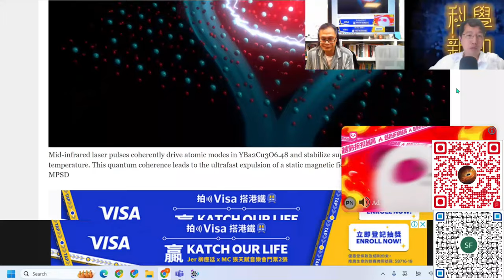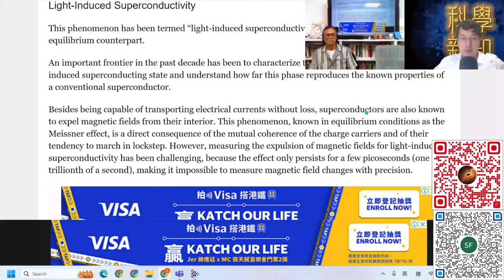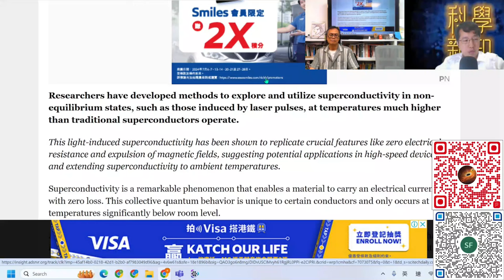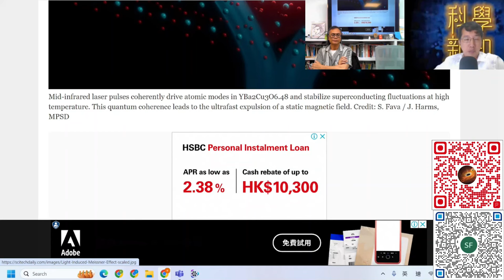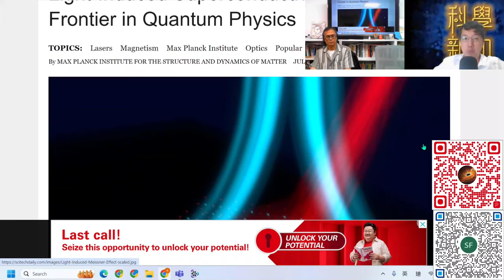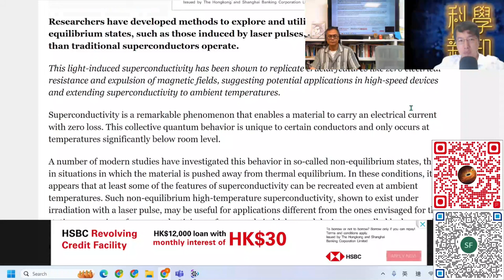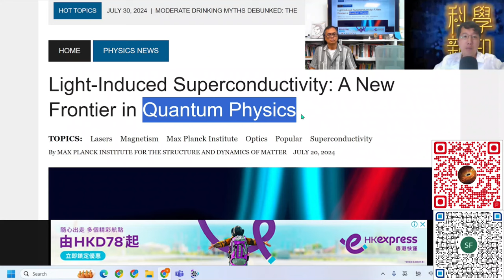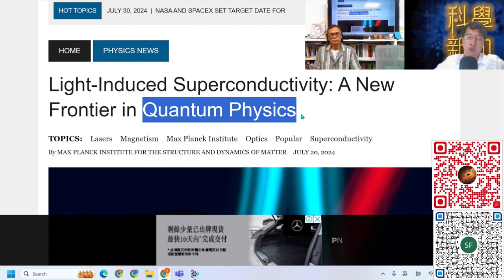科學新知 2024-08-01 Part4: 德國在“光引發超導體”取得突破。這會如何影響未來科技？| 主持：陳志宏博士 & 台長梁錦祥